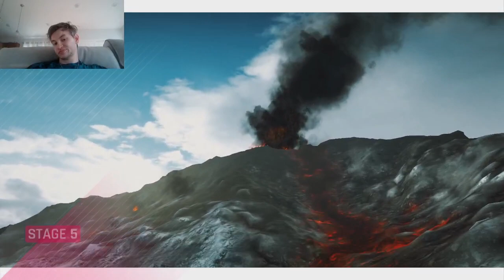Asphalt 9 - European II Season Missions episode 1: Spring Break (Part 2)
Yesterday, was structured like a Daily Grind and while we got some Season Missions done, most of the missions still need to be completed. Today we're focusing on getting the missions done. Have a great day.